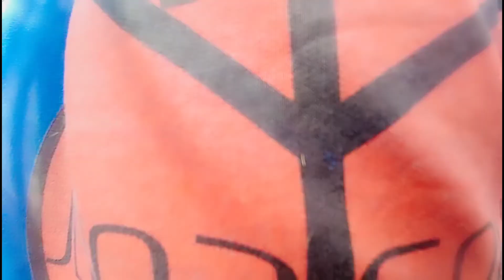PASS WALL 360, great Parkour move from Noé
People in PK soul team :
⚫Noé
⚫Baptiste
⚫Julien
⚫Roméo
⚫Keryann